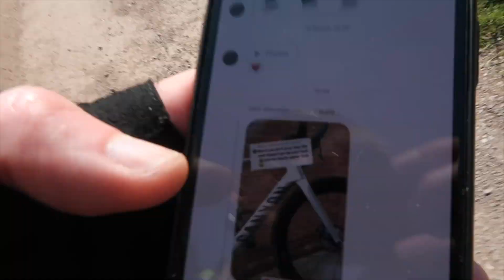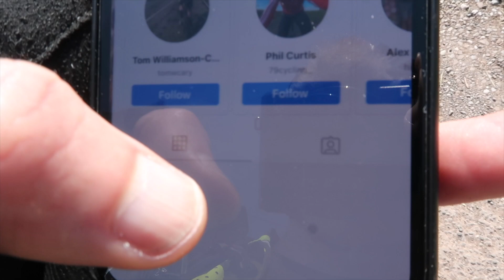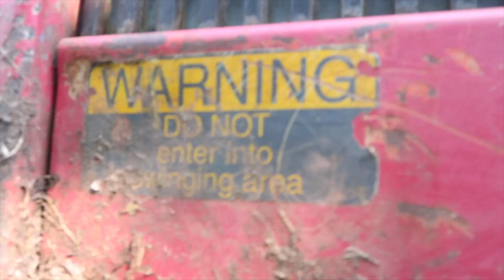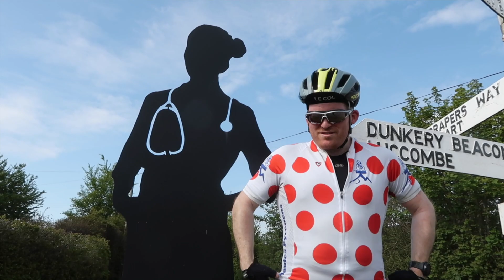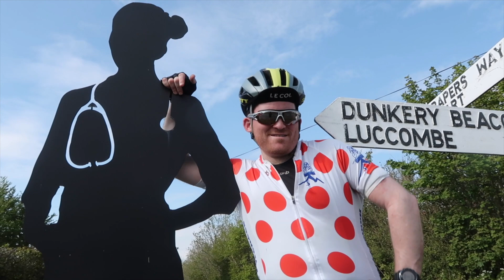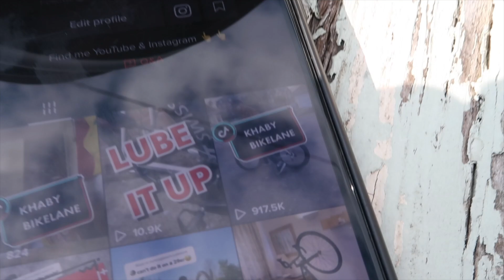What's WRONG with £9.99 LifeLine Road Bike Tyres!?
The final part of the LifeLine Road Bike Tyres test ride / review. AND I TAKE THEM SPRINTING and give you my final thoughts on them! We've taken Wiggle's CHEAPEST ROAD BIKE TYRES 45mph downhill, getting a top 10 time without a tailwind on a popular segment (I'm already the KOM for that one). Last week we matched on of my epic Strava KOMs in with them and in this video give them a test ride! Welcome to the small town of Minehead, where you'll find me cycling with my pals and taking down KOMs (King of the Mountain) Segments on Strava!

THE TYRES...
LifeLine Essential Road Tyres £9.99

We've had 6 MILLION VIEWS on TikTok...